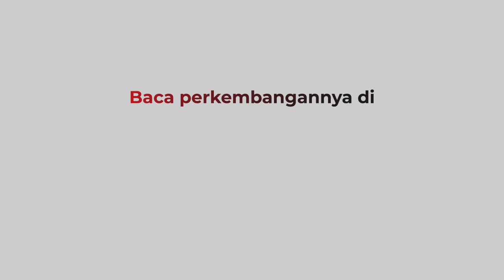Pasca Jatuhnya Pesawat di Blora, Warga Melihat Bekas Darah di Lokasi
Pasca insiden jatuhnya pesawat tempur jenis T50I Golden Angel di Wilayah Kecamatan Kradenan, Kabupaten Blora, Jawa Tengah (Jateng). Pihak TNI melarang penduduk mendekati lokasi kejadian.

Android: inews.id/android
iPhone: inews.id/ios